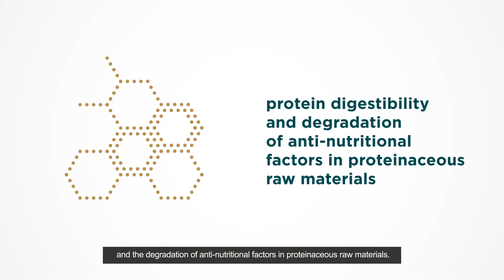CIBENZA® EP150 Feed Additive of Protease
Do you need more amino acids value from your ingredients?”
CIBENZA® EP150 is the first feed additive of protease with spores of its production organism, Bacillus licheniformis, authorized in the European Union (4d12).

* Double impact in strengthening intestinal health
* Improvement of animal performance
* Authorized for chickens for fattening, chickens reared for laying and minor poultry species for fattening and reared for laying